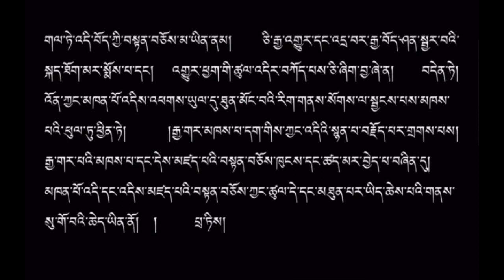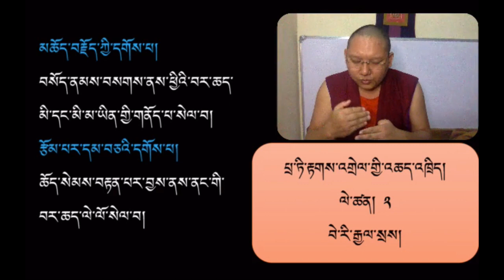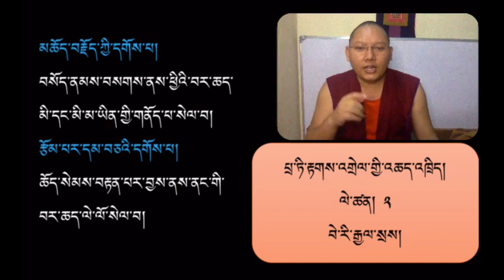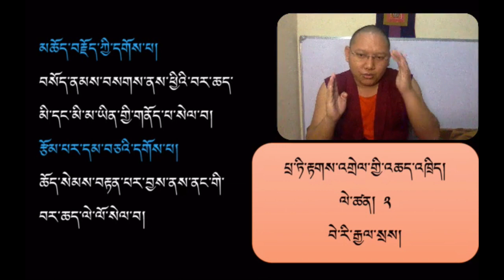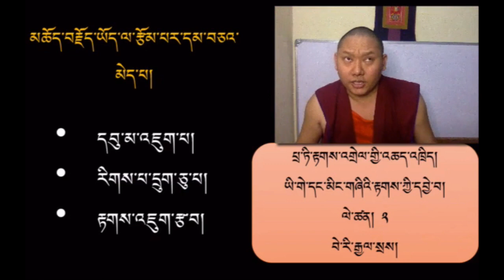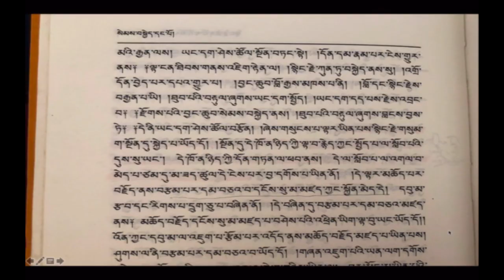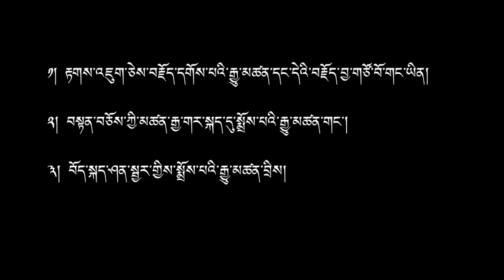པྲ་ཏིའི་རྟགས་འགྲེལ། ༢) མཚན་དོན་དང་མཆོད་བརྗོད། Takjuk for philosophy students 2nd )